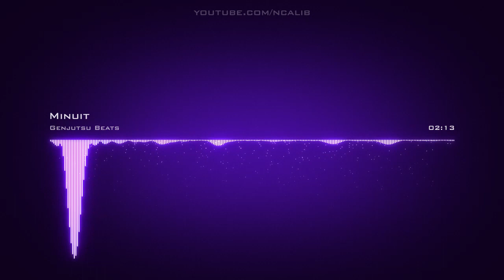𝙈𝙞𝙣𝙪𝙞𝙩 𝙂𝙚𝙣𝙟𝙪𝙩𝙨𝙪 𝘽𝙚𝙖𝙩𝙨 𝘾𝙧𝙚𝙖𝙩𝙞𝙫𝙚 𝘾𝙤𝙢𝙢𝙤𝙣𝙨 𝘼𝙩𝙩𝙧𝙞𝙗𝙪𝙩𝙞𝙤𝙣 𝙇𝙞𝙘𝙚𝙣𝙨𝙚 (𝙍𝙚𝙪𝙨𝙚 𝘼𝙡𝙡𝙤𝙬𝙚𝙙)